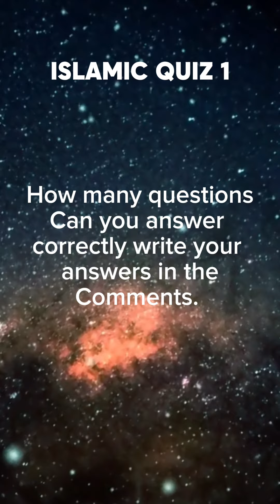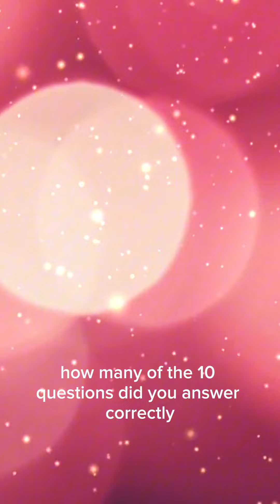Islamic Quiz For Kids and Adults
1.
2.
3.
4.
5.
6.
7.
8.
9.
10.
11.
12.
13.
14.
15.
16.
17.
18.
19.
20.